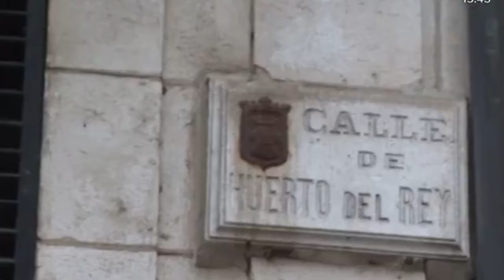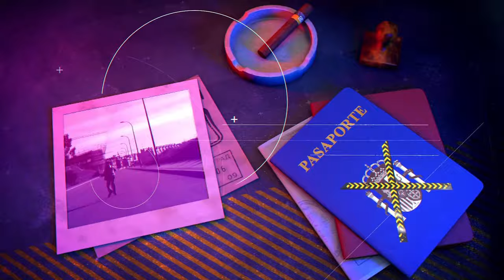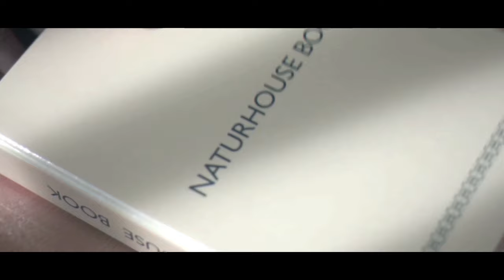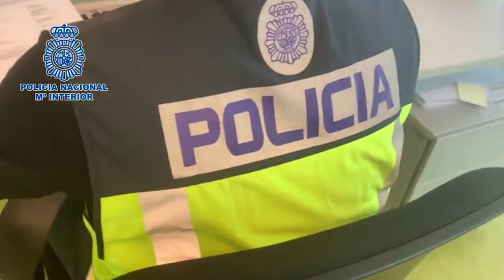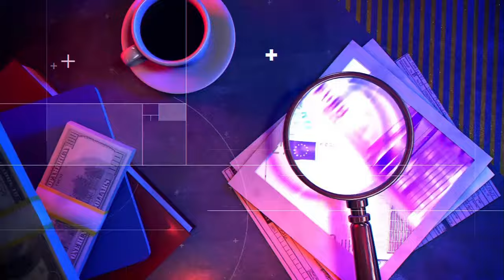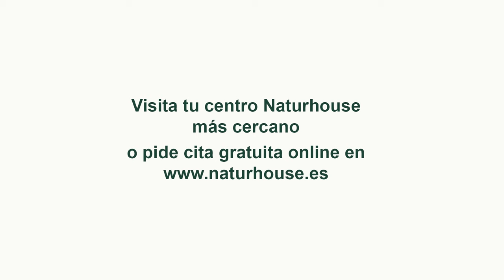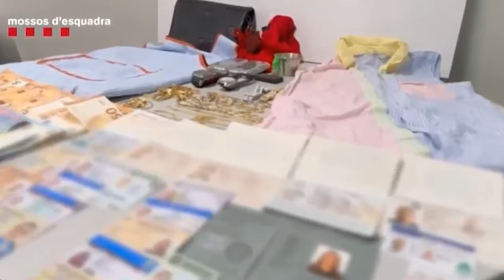🔴HUELLA#CRIMEN: Aparece una mujer asesinada en una maleta. Buscan su identidad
Descubrimiento de una mujer asesinada en una maleta en España: Investigación en busca de su identidad a través de ADN y huellas

0:10: ⚖️ Investigación en Valencia sobre incendio mortal y otros crímenes impactantes en España.
9:27: 🔥 Incendio en Valencia revela negligencias en la construcción y falta de medidas de seguridad.
15:55: ⚠️ Tragedia en incendio de edificio en Valencia: 10 personas fallecidas, 17 heridas, 48 perros y 36 gatos muertos.
22:55: ⚖️ Análisis de la situación económica de las personas afectadas por un incendio en Valencia.
32:52: ⚠️ Extorsión cibernética a través del chantaje en páginas de prostitución y contactos. Impacto en las víctimas y delitos asociados.
38:00: ⚠️ Consejos para prevenir extorsiones y delitos, incluyendo mantener la calma, denunciar a la policía y no pagar a los delincuentes.
45:09: 🔴 Informe sobre crímenes y abusos en Castellón, incluyendo el asesinato de una mujer y abuso sexual a una menor.
52:32: ⚖️ Investigación sobre presunto abuso sexual a dos niñas de 5 años por un profesor en Madrid.
1:02:04: ⚠️ Robo a personas mayores en Barcelona por pareja que se hacía pasar por trabajadora del hogar.
1:07:26: 🔍 Investigación policial sobre robos a ancianas en España, donde una pareja se hacía pasar por empleada para distraer y robar.
1:14:36: 🔍 Descubren cuerpo de mujer asesinada en maleta en España. Se busca identificarla a través de ADN y huellas.
1:20:56: 🔴 Hombre agrede brutalmente a mujer en La Peseta, Madrid, con posible nacionalidad no española.
1:27:52: 🍹 Solución natural para resacas después de una noche de fiesta con alcohol.